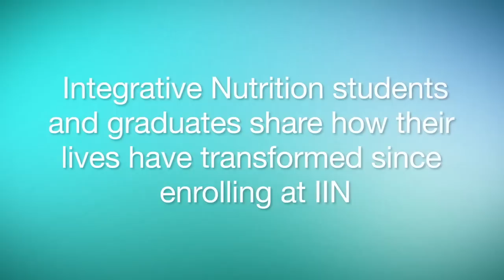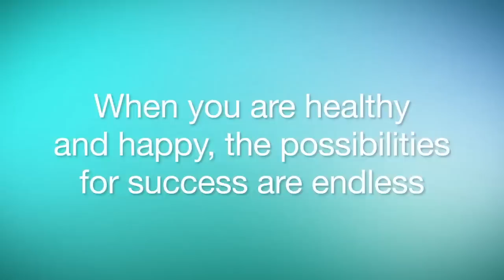Integrative Nutrition Transformations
Integrative Nutrition students and graduates share how how their lives have transformed since enrolling in the Health Coach Training Program.

Founded in 1992 by Joshua Rosenthal, the Institute for Integrative Nutrition has gone from 20 students to over 50,000 students and graduates, making IIN the world's largest online nutrition school! The curriculum consists of over 100 dietary theories, and includes topics such as bioindividuality, primary food and health advocacy.

Integrative Nutrition’s course, the Health Coach Training Program, teaches students to launch a meaningful new career as an Integrative Nutrition Health Coach. Its unique curriculum combines holistic nutrition education with comprehensive business training, coaching techniques, and self-improvement philosophies.

Through Integrative Nutrition’s innovative online learning platform, the IIN Learning Center, students can study on their computer, smartphone, or tablet. The Health Coach Training Program syncs across devices, so students can sign in from anywhere to study at their own pace.

Integrative Nutrition alumni are some of the most successful professionals in the field and are trained to educate, support, and empower people to make sustainable lifestyle changes and achieve personal wellness goals. Graduates have gone on to launch their own health coaching practices, wellness centers, product lines, books, TV shows, and restaurants, and have been featured in everything from Oprah magazine to The New York Times to Martha Stewart’s Whole Living to the movie "Supersize Me."